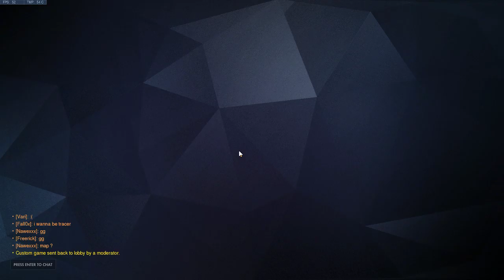TSC vs 3.6k team, 7th April, Lijiang